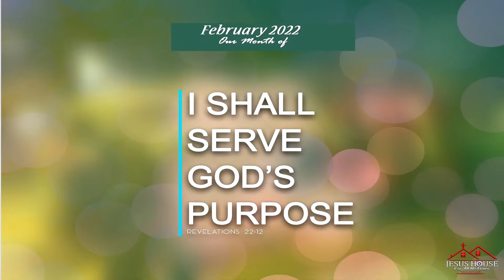SERVING GOD'S PURPOSE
Working in God's purpose is a defense!! A person working in it cannot die until he has fulfilled it!
 In this month of February, we declare that we will serve God's purpose.